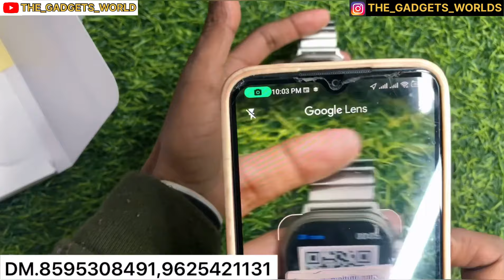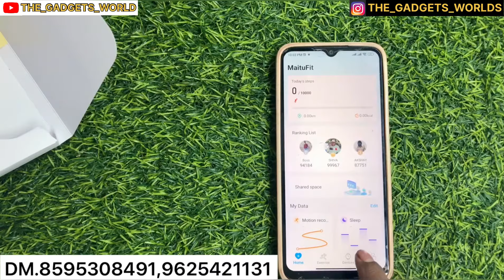RT9 V2 1:1 Apple Watch Ultra 2⚡|| With 32GB Big Storage🔥 || TWS Connectivity ✅ IMPORT Songs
FOR THE VERY FIRST TIME APPLE ULTRA WITH 32GB BUILT IN MEMORY , DYNAMIC 3D AMOLED SCREEN AND ALL REAL ACCURATE WORKING SENSORS

APPLE WATCH ULTRA GERMANY 🇩🇪 EDITION GPS🛰+COMPASS 🧭 1:1 BT CALLING 2023

C TYPE GERMANY 🇩🇪LOGO CHARGER

BACKSIDE APPLE LOGO ON DIAL ✅

DYNAMIC AMOLED WITH 3D TOUCH SCREEN(FULL EDGE TO EDGE DISPLAY NEVER BEFORE)

1:1 ORIGINAL PACKING 🔥

MRP ON BOX

IMEI AND SERIAL NUMBER WORKING ✊

TRAIL LOOP strap Inside the Box

APPLE ON / OFF LOGO

• All 3 buttons Working

• Always-On Display

• With Real Screws and Strap Locks Backside

• 2.2" DYNAMIC 3D AMOLED DISPLAY 520PPI

• CAN STORE SONGS UPTO 32GB

• 1st WATCH TO GET ACCURATE REAL TIME ECG♥️

• REAL HEART RATE SENSORS

• CAN SET OWN CUSTOMIZED SHORTCUTS TO WATCH

• CONNECT YOUR AIRPODS NOW DIRECTLY TO WATCH

• SOS 🆘 EMERGENCY CONTACT CAN BE ADDED BY YOUR SELF

• VOICE RECORDING ⏺ SUPPORT

•Night mode 🌕, Vibration mode📳, Body temperature 🤒

• Pedometer/ Sleep Monitor / Deep Sleep - Light Sleep Monitoring Night Mode

• Aluminium Alloy / ABS Built Quality

• UNLIMITED CAROUSEL WATCH FACES

• Heart Sensor With 24/7 Monitoring / Blood Pressure / Heart Beat Pulse Count

• Fitness Mode With Different Sports Category To Calculate Heart Beat / Calorie Burnt / Step Count

• BT Calling / BT Music / BT Camera / Phone Book / Call Log

• Dialer / Call Logs / Alarm / Message / Notification / Calendar / Sedantry Reminder

• Motion Sensor
- Flip To Mute Incoming Call
- Flip To Mute Alarm
- WAKE UP GESTURE

• Anti Lost / Vibration Alert

• 542 mah Li-ion non removable battery 🔋

• Charging Time Upto 2 Hours ( Fast Charging Support )

• C-TYPE GERMANY 🇩🇪WIRELESS POWER CHARGING CABLE⚡️🔋

NOTE Airpods in picture is not included its for reference